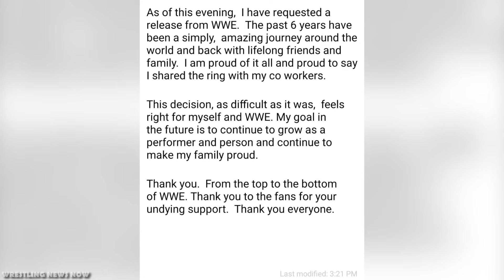10 Wrestlers Banned from WWE for Life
10 Wrestlers Banned from WWE for Life.

Vince McMahon is the owner of WWE but many wrestlers get in trouble with Mr. McMahon and when they leave the company Vince doesn't allow them to ever return to WWE but there are also current WWE wrestlers who are also in trouble with Vince McMahon and he has taken then off of TV and he is forcing them to stay until their contracts run out.